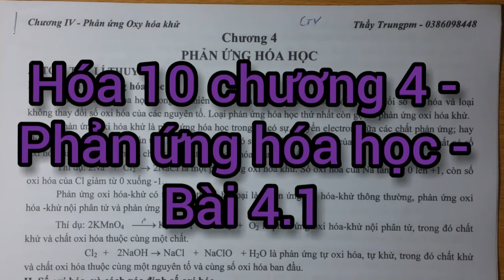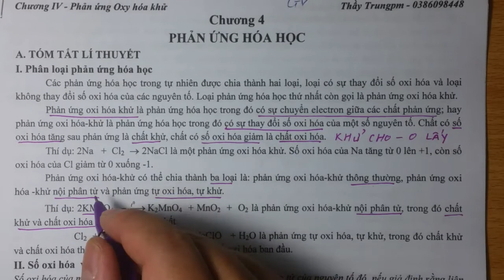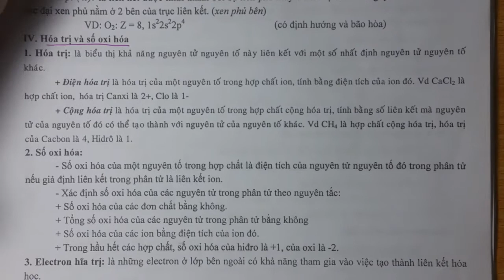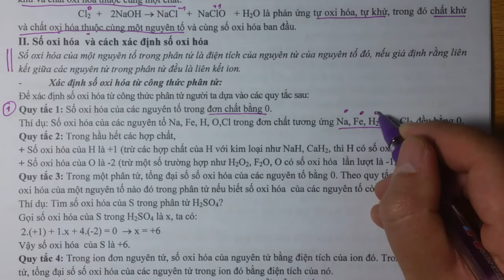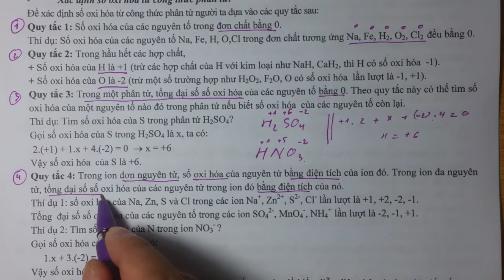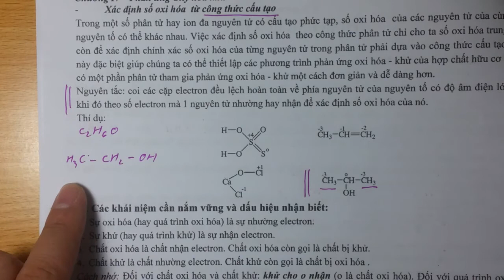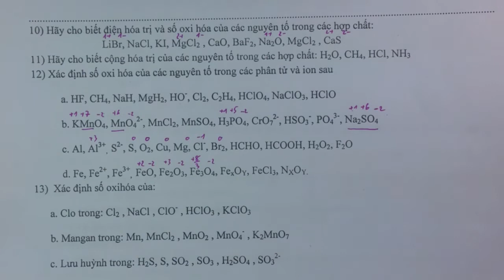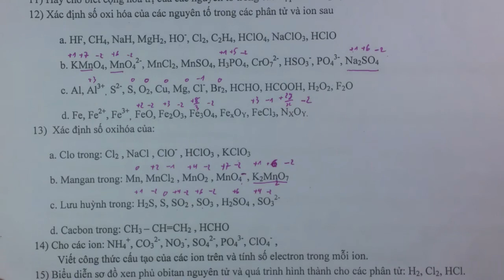Hóa 10 chương 4 - Phản ứng hóa học - Bài 4.1